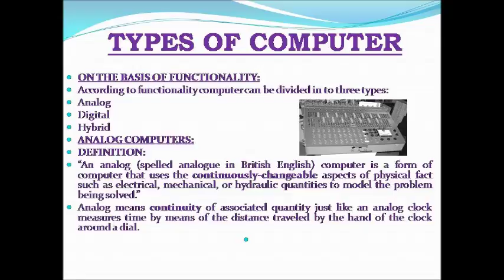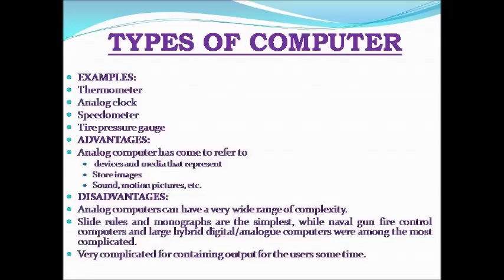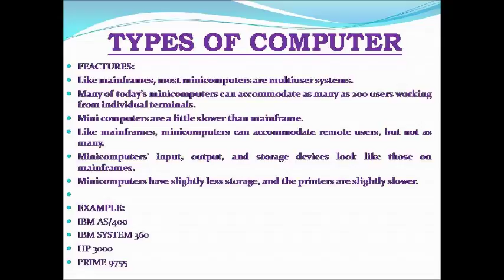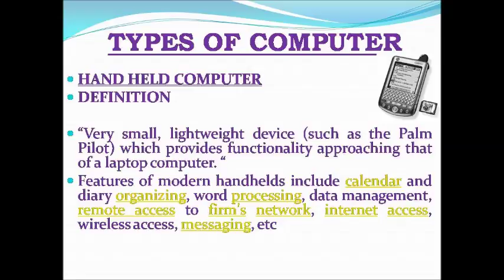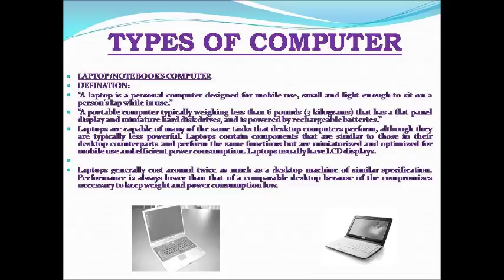10 Types of Computers - Super Computers to Wearables | Types of Computer | TECHNICAL SOOPERSTAR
10 Types of Computers - Super Computers to Wearables
Learn Basic Computer Course, What is Computer, Input Device, Processing Device, Output Device of Computer System. All the basic information covers in Course and also useful for all types of competition exams. TECHICAL SUPERSTAR